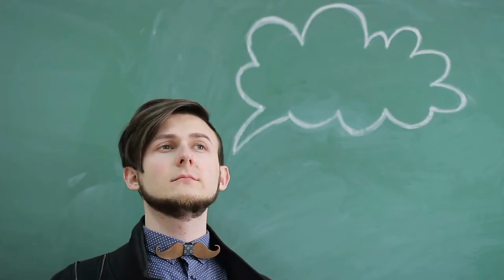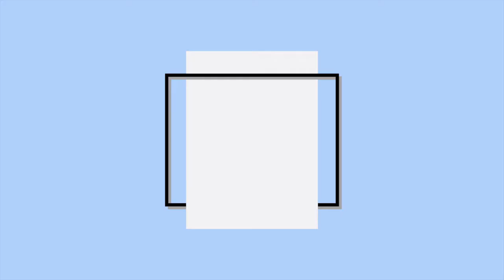Video Diary - Episode #1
In this episode Fredrick Douglass High Schools Mrs. Patrice Lawrence introduces you to Video Diaries.